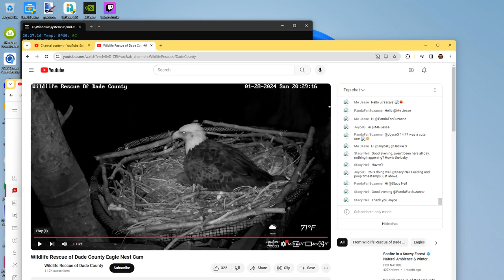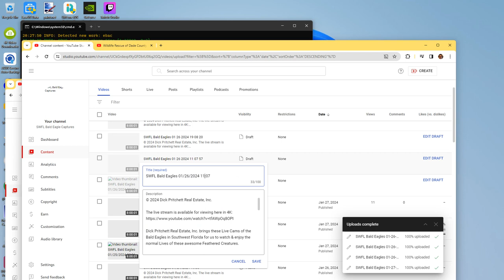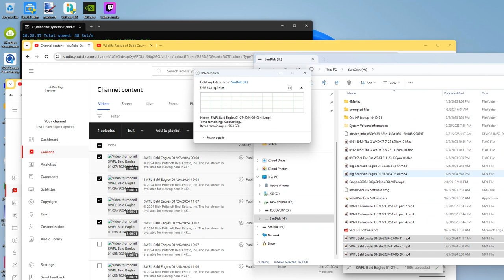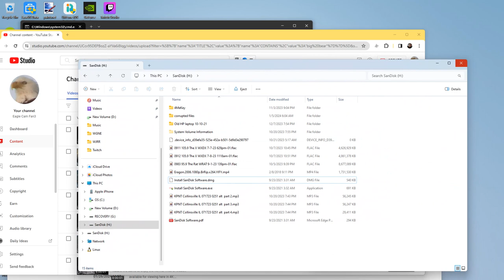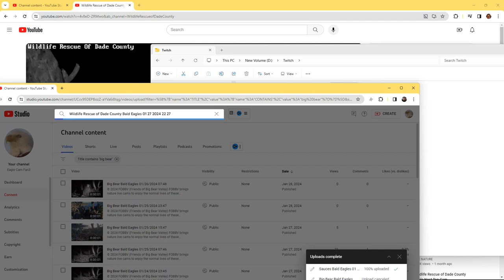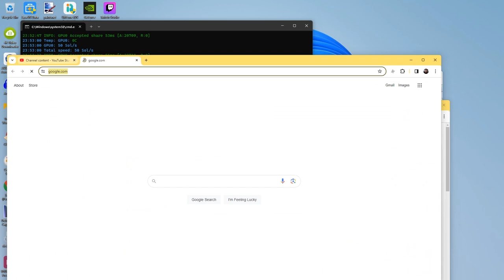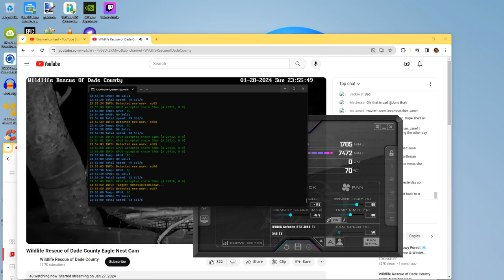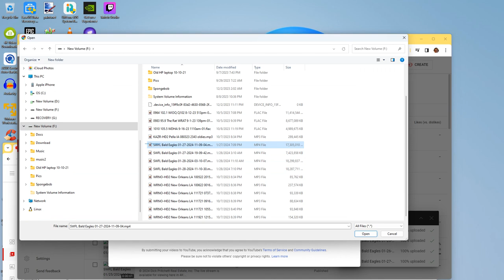Wildlife Rescue of Dade County Bald Eagles 01/28/2024 18:28